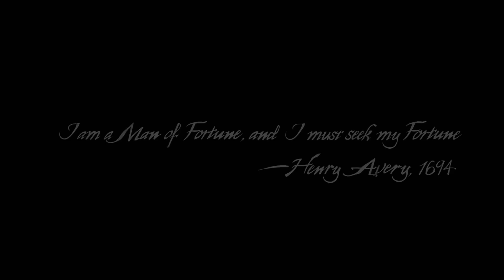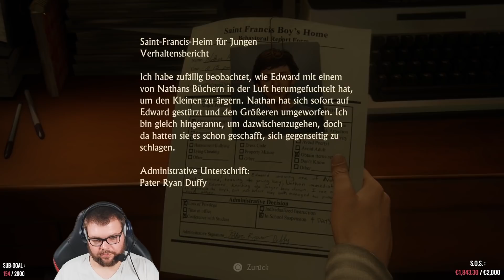UNCHARTED 4: A THIEFS END 💼 #01 • Einbruch und Flucht • LET'S PLAY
►►► SPIELDETAILS